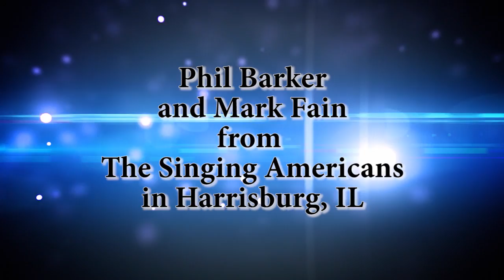Singing News TV- Phil Barker and Mark Fain, Of The Singing Americans